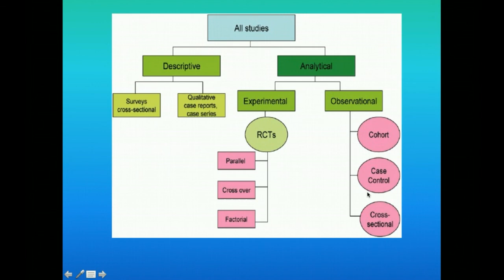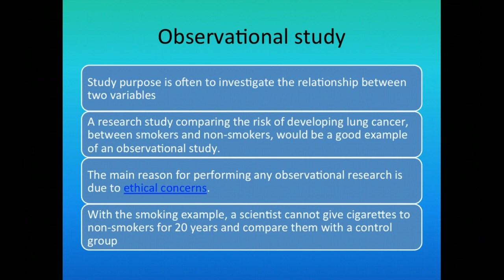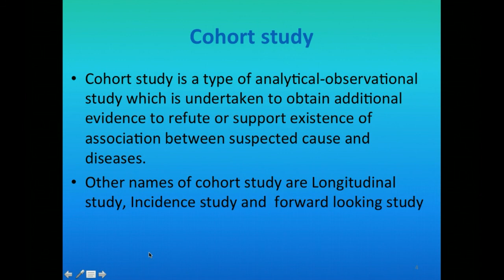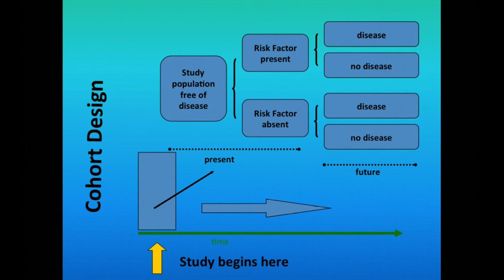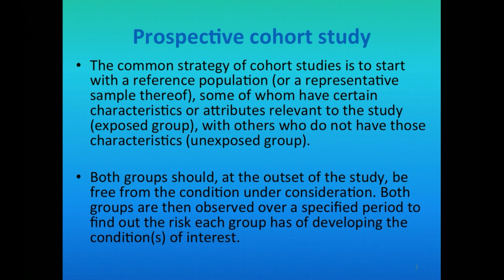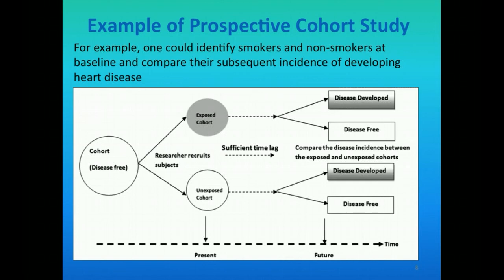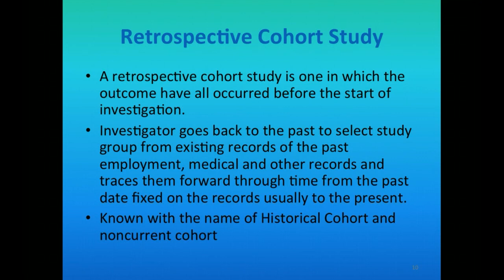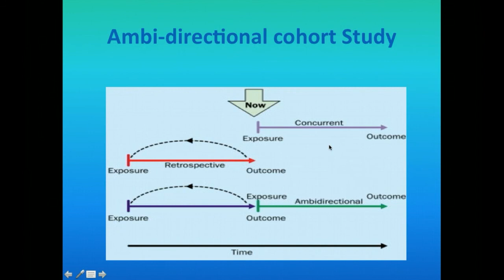Clinical observational - Dr.Mohammed Alotaibi